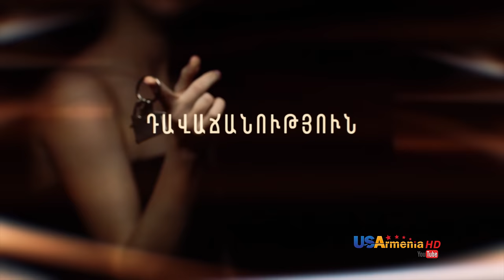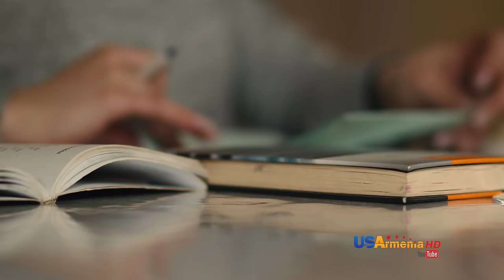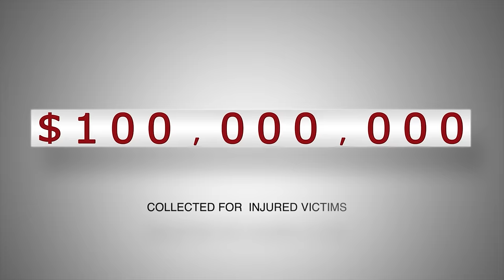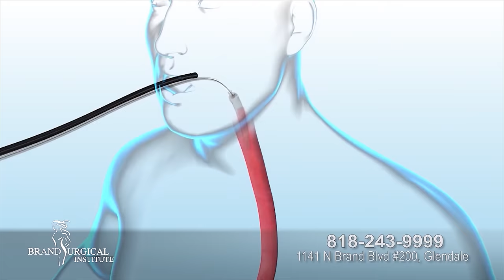Yntanekan gaxtniqner 2 Episod 49 Stipoxabar amusnutyun